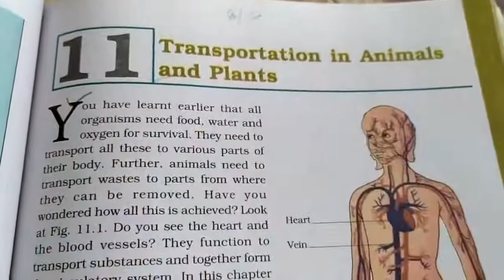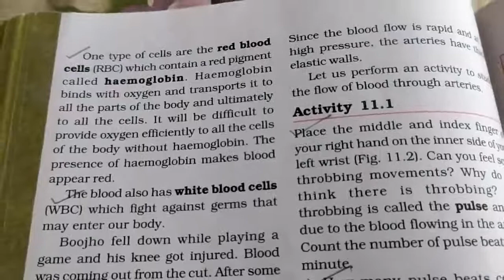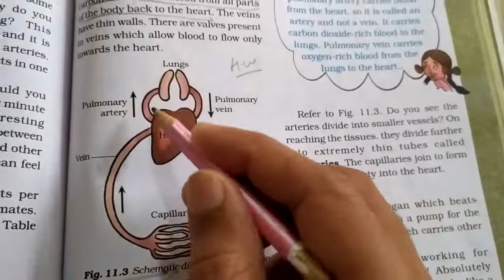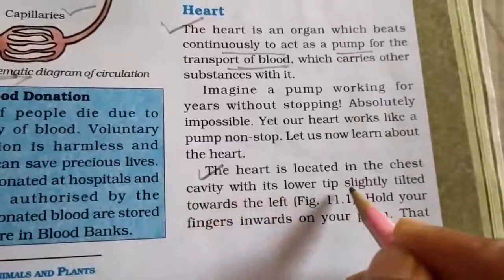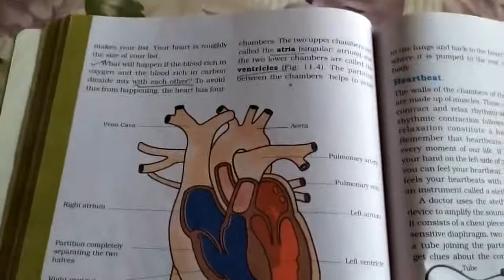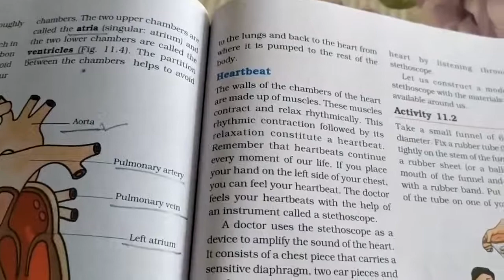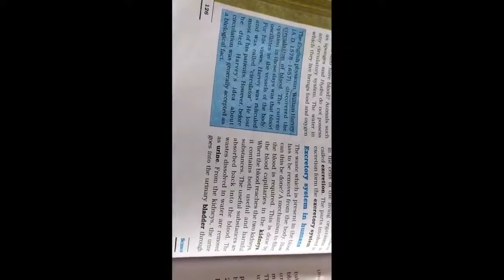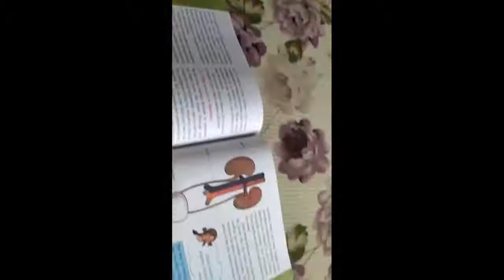Transportation in animals and plants 1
NCERT SCIENCE CLASS: 7th, Chapter : 11